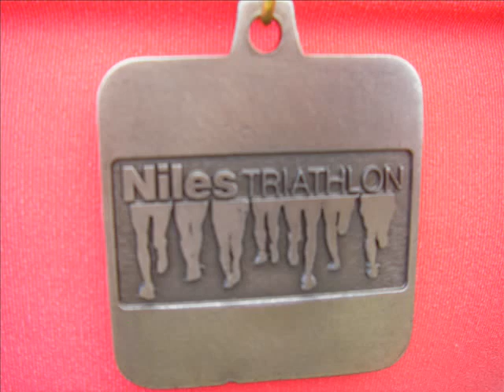Niles Tri 2008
Super Sprint Triathlon